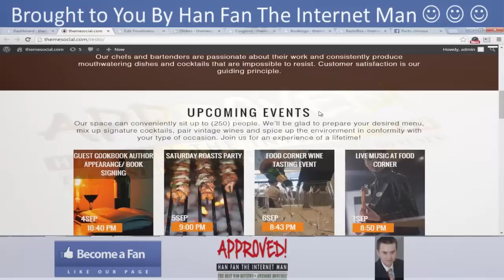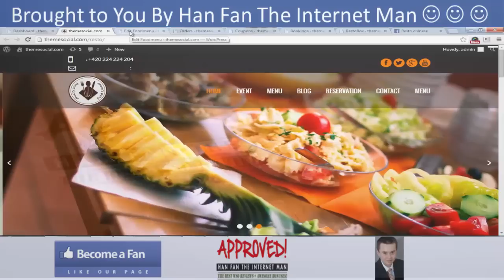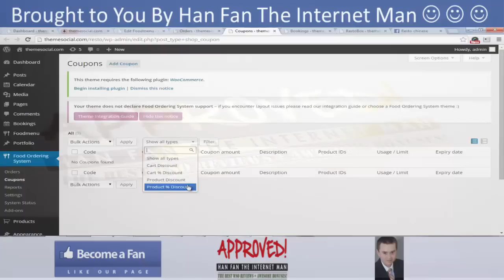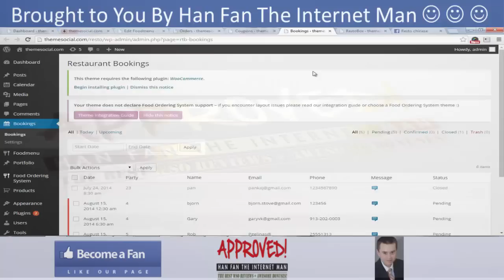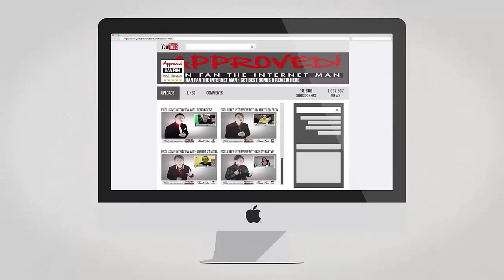Resto Box Demo Video - get *BEST* Review and Bonus HERE ... :) :) :)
Check out my RestoBox Bonus and RestoBox Review and discover how RestoBox is a system which is the answer on getting in to the hottest industry today. You can build restaurant websites in minutes and start getting your investments back.

RestoBox is a website building software which:
-- has conversion oriented design.
-- is elegant and highly customizable.
-- selis mobile friendly.

Title: I want my RestoBox Bonus [youtube]

Title: I wanna my RestoBox Bonus [youtube]

Thanks for checking out this RestoBox

RestoBox Review
RestoBox Bonus
RestoBox Buy
RestoBox: Is It Worth It?
RestoBox: Should I Buy It?
RestoBox: What I Really Think
RestoBox: A Quick Peek Inside
RestoBox: Do You Really Need This?
RestoBox: Don't Buy Until You Read This
RestoBox: STOP Before You Buy This
RestoBox: Secrets Revealed